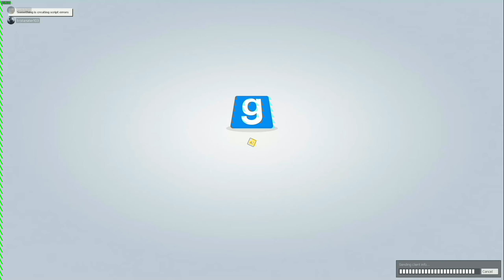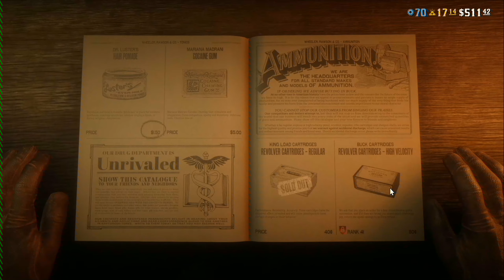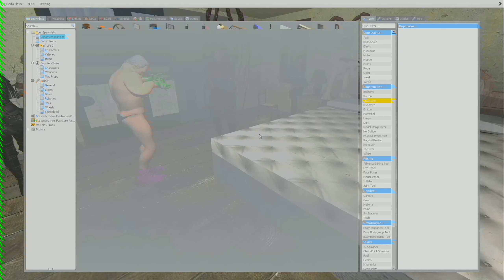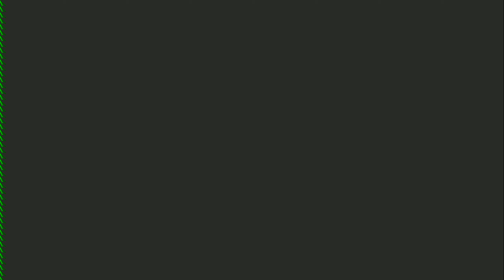Very Large video dump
This most likely has some videos i already uploaded in the past. and the left side of the video may be glitched and have green arrows or slashes.